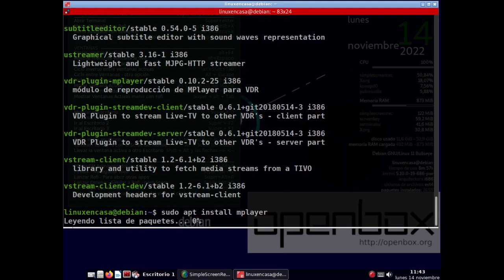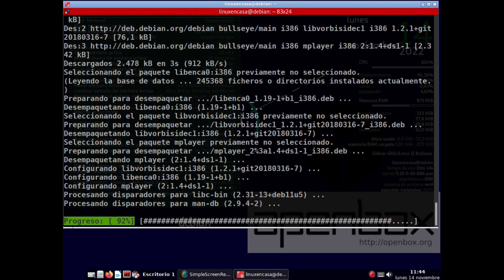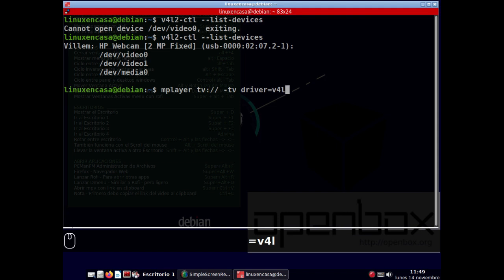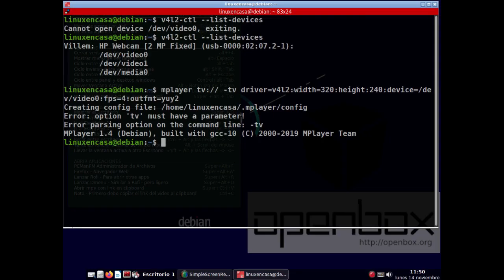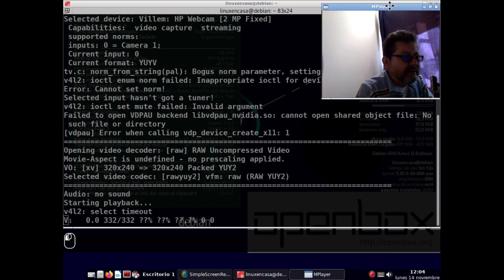Webcam con MPlayer en Linux Debian 11 - Gracias al Video de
Configuración de una webcam por usb en un PC Portatil con Procesador Intel Pentium 4.  Esta configuración la utilizo en el Directo:

Los comandos que se utilizan en el video para la instalación y configuración son:

apt search mplayer
sudo apt install mplayer
apt search v4l2-ctl
sudo apt install v4l-utils

El comando para listar los dispositvos es:
v4l2-ctl --list-devices

Y para capturar el video de la webcam con mplayer:
mplayer tv:// -tv driver=v4l2:width=320:height=240:device=/dev/video0:fps=4:outfmt=yuy2

Los fps normalmente son a 30 o 60 para una excelente calidad; la resolución también debería ser de al menos 1280x720.  Pero en este Pentium 4 y para la prueba del directo solo uso 4 fps y resolución a 320x240.